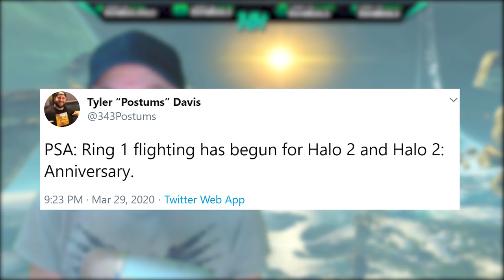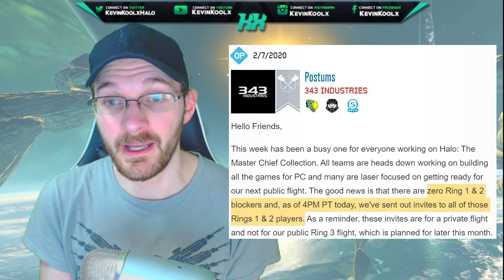Halo News! Halo 2 Anniversary PC Flight has Started! Halo 2 PC Release Date Prediction!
Halo News! Halo 2 Anniversary PC Flight has Started! Halo 2 PC Release Date Prediction! Halo 2 PC Flighting has started with Ring 1 and Ring 2! Halo 2 Anniversary PC gameplay for Ring 3, The Halo Insider Program, will beginning shortly after. For Halo Combat Evolved Anniversary PC it was 1 week after Flight 1 and 2 began. Halo 2 PC gameplay will have Halo 2 Anniversary Campaign, H2A multiplayer as well as classic Halo 2 PC gameplay!